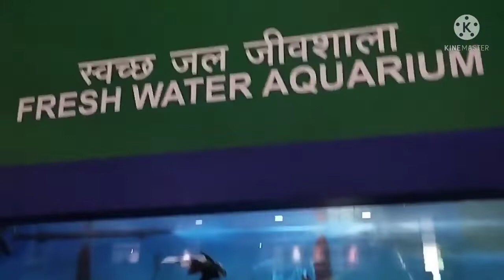I going to picnic with friends